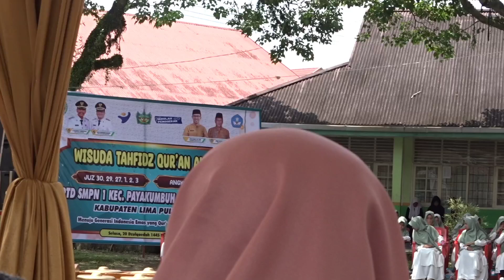Wisuda tahfidz Qu'ran Akbar Smpn 1 kec Payakumbuh 2024 Bersama bpk Bupati Safaruddin, SH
bupati 50 kota menghadiri acara wisuda tahfidz akbar Smpn 1 kec payakumbuh boarding school acara di hadiri undangan para santri
semoga tahun depan semakin banyak penghafal alquran